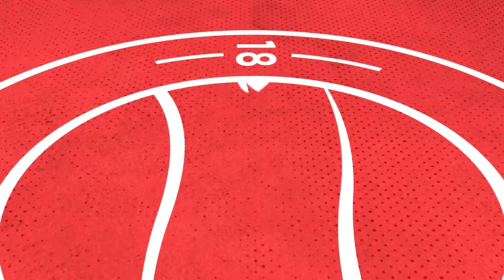"To get so close, and lose in that manner is gutting" | Aarran Racine | Braintree Town Reaction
Aarran Racine speaks following our 4-3 loss to Braintree Town in the National League South Play-off Final.